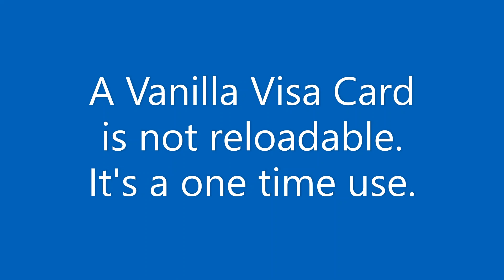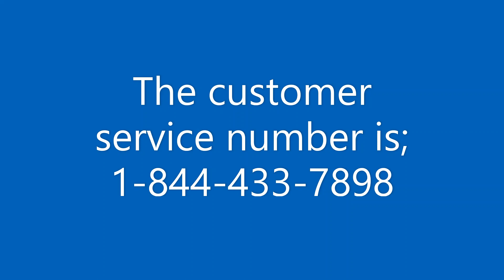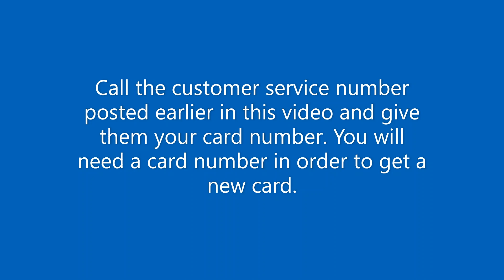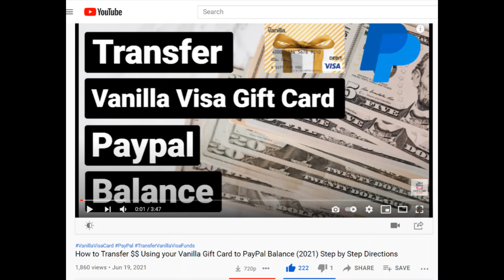Cates Cube/ About Vanilla Visa Gift Card (2021)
If you enjoyed this video, please give it a THUMBS UP as it helps me in the YouTube algorithm! 😀